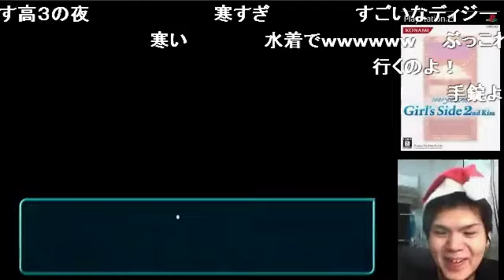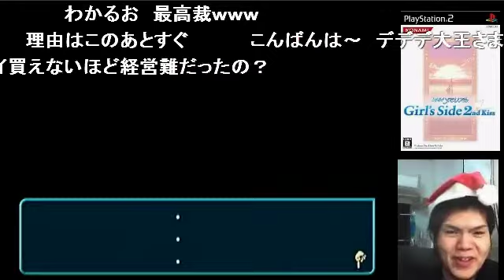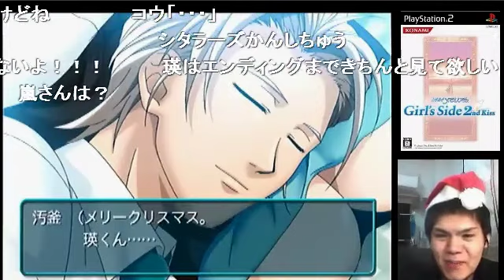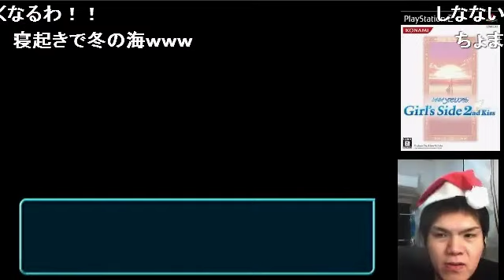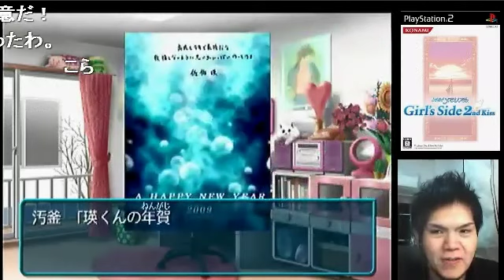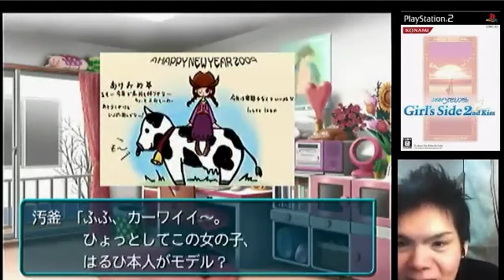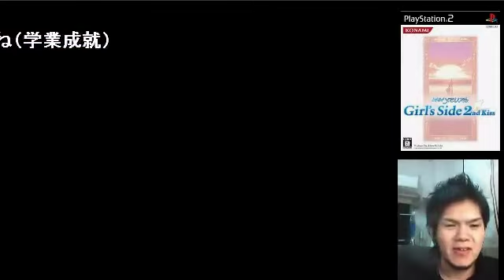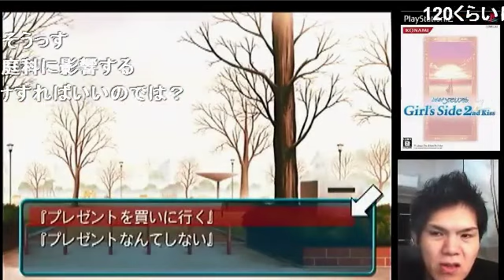【顔出実況】オカマがときメモＧＳ２♥キテル編 Part37